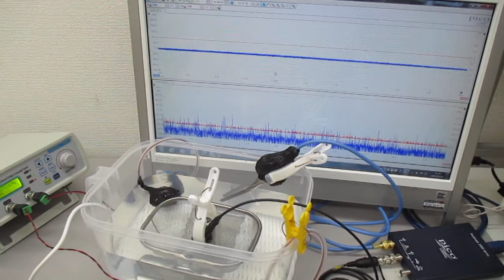ポータブル超音波洗浄器を利用した超音波制御実験 ultrasonic-labo